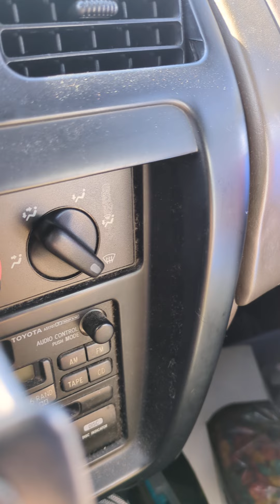My first canyon on my way to Sedona, Arizona. this was Texas.